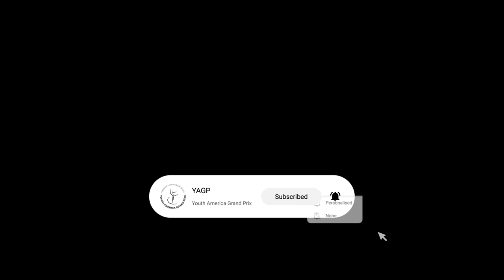Nervi Festival YAGP Stars of Today Meet Stars of Tomorrow Gala -Brady Farrar Flight of the Bumblebee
YAGP Alumnus Brady Farrar (American Ballet Theatre Studio Company) performs original choreography "Flight Of The Bumblebee" at the YAGP Stars of Today Meet the Stars of Tomorrow Gala at the 2023 Nervi Ballet Music Festival in Genoa, Italy.

Video by LK Studio.